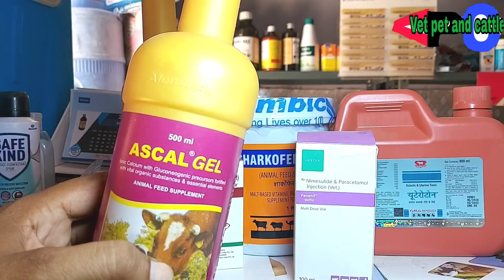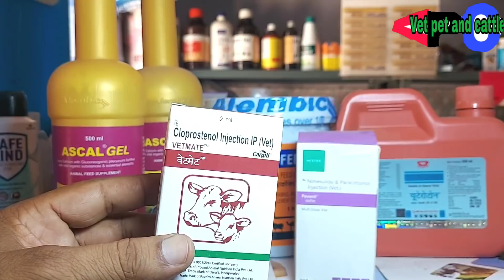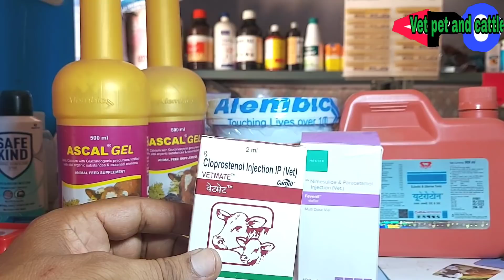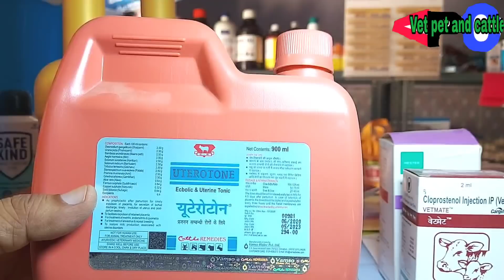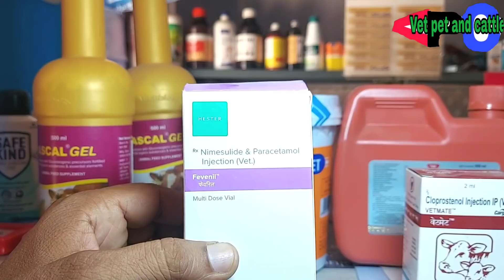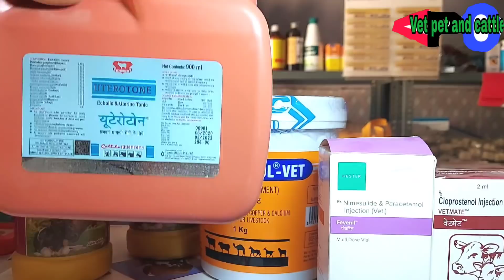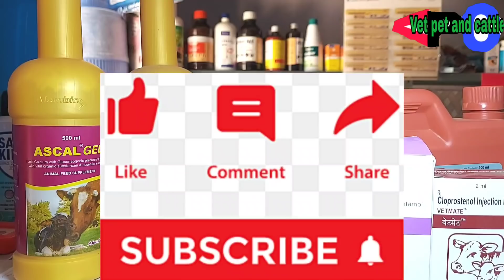भैंस-गाय के ब्याने से पहले ये दवाइयां अपने पास जरूर रखें||Before Calving/ Medicine/Pashupalak Rhakhe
Buffalo Cow ki Delivery se pahale Pashupalak apne pass ye Medicine jarur Rhakhe
Medicine that you should have before Calving
Konsi medicine apne pass rhakhani chaiye
Ascal gel
Sharkoferrol
Vet mate injection
Uterotone Liquid
Nimesulide and Paracetamol Etc

भैंस को हिट में कैसे लाएं|| हिट में लाने की दवा Buffalo ko heat mein kase laaye

पशुओं को बिजली का करंट झटका लग जाए तो इलाज कैसे करें Animal Electric Shock Tretment:-👇🏻👇🏻

iss channel ki membership lena chahate ho to iss number  par What's up kare:- 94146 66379